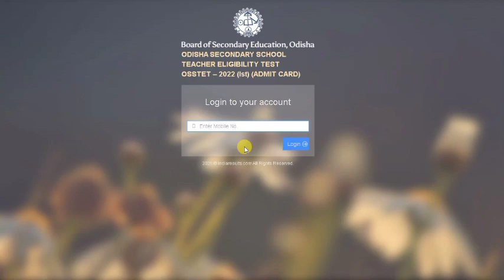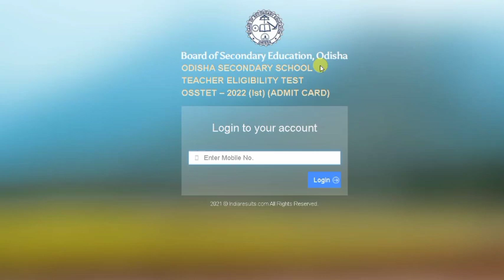ଖୁସି ଖବର OSSTET ADMIT CARD RELEASED || OSSTET EXAM 2023 ADMIT CARD RELEASED || DOWNLOAD NOW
odishaliveupdates ଖୁସି ଖବର OSSTET ADMIT CARD RELEASED || OSSTET EXAM 2023 ADMIT CARD RELEASED || DOWNLOAD NOW | OSSTET

About Video -

osstet exam syllabus 2021
osstet syllabus
osstet exam
osstet class
osstet exam date 2021
osstet 2021
osstet
osstet exam odisha 2021
osstet exam preparation
osstet exam preparation 2021
osstet exam notification 2021
osstet bse
osstet classes
osstet pedagogy
osstet bseodisha
osstet admit card
osstet preparation
osstet official 2021
osstet pedagogy class 2021
osstet arts class
osstet admit card 2023
osstet online apply 2023
osstet apply last date
osstet sanjay sir odia
osstet exam 2023
osstet admit card download

Introduction:- 👇👇👇👇
Hello Friends & Elders, Welcome to Our Technodigi gyan YouTube Channel. I am Dusmanta kumar meher, Dusmanta Meher, Dushmanta,  from csc center Pandkul, csc centre Pandkul Odisha. In this Channel, you will find Technical  & Educational Related Video in Odia Language.

👉ଆମ୍ଭେମାନେ ଉପଲବ୍ଧ କରାଉଥିବା Online Service ଗୁଡିକ ହେଲା :-
01- Resident Certificate
02- Income Certificate -
03- Caste Certificate
04- Birth Certificate
05- Death Certificate
06- Disability Certificate
07- Character Certificates
08- Voter Correction
09- Passport
10- New Pan Card
11- Correction Pan Card
12- Voter Card new
13- Ration Card
14- Health Card
15- Labour  Card
16- E-Shrama Card
17- Learner Licence
18- Driving Licence
19- Old Age Pension
20- Widow Pension
21- Resume, Bio Data and CV Making
22- Educational Certificate Registration
23- EPFO/ PF Apply
24- Gharabari Apply
25- PM Kisan Online Apply
26- Kalia Yojana Online Apply
27- All Types of Online Job Apply
28- All types of Online Pension Apply
29- E- Admission Related Form Apply
30- All types of Online Scholarship Apply
31- High security number plate Online Apply
32- All types of Online Payment like E-Bill, E-Pauti, Electric Bill Payment Etc.